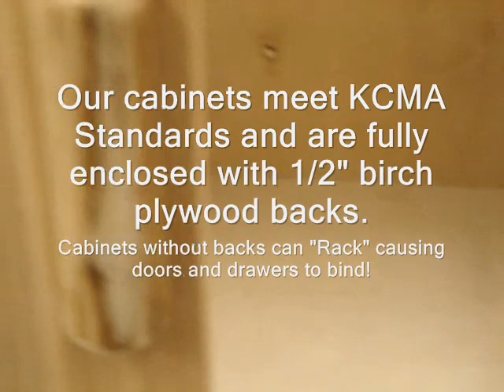Northwoods 30in Vanity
Probably our most popular vanity, this size is perfect for 1/2 baths or smaller bathrooms. The vanity can be configured for any installation with or without log trim.